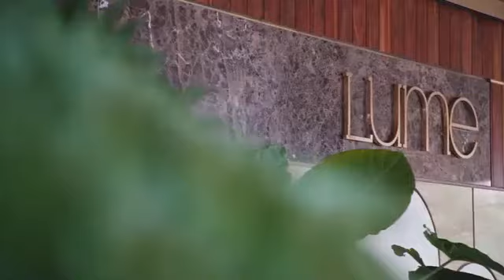909/25 Shafston Avenue, Kangaroo Point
Welcome to this elevated ninth floor apartment set in the "Lume" Building of Brisbane.